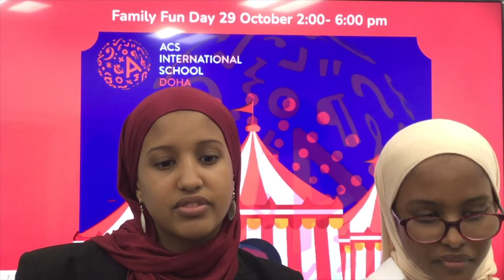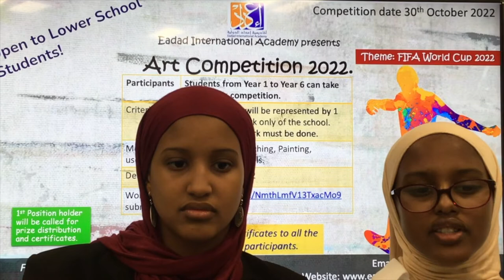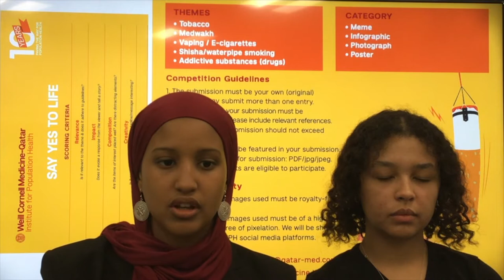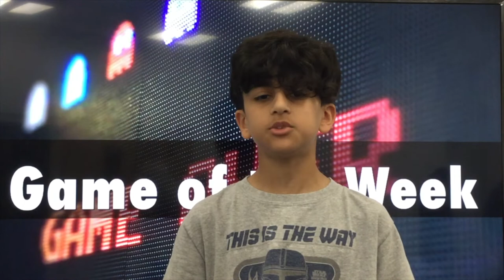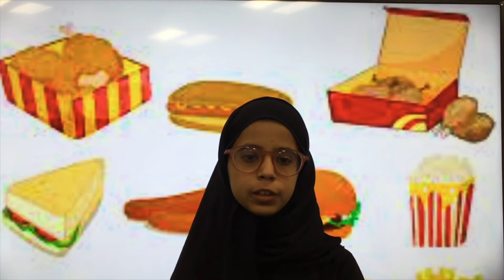Week of 23- 27 October 2022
This week featuring a student interpretation of "Lullaby."